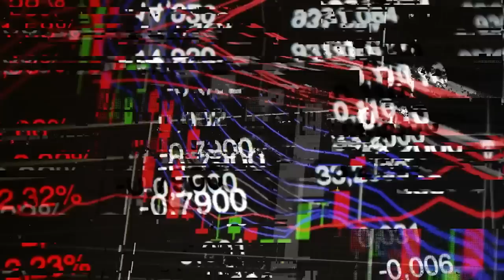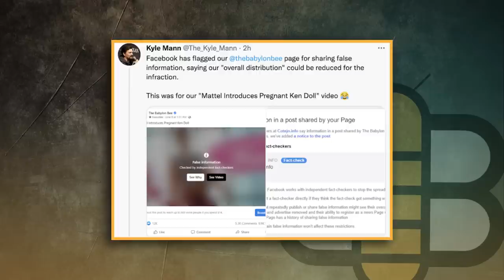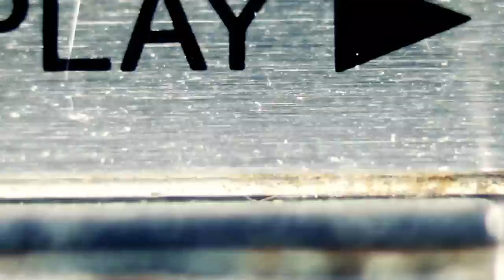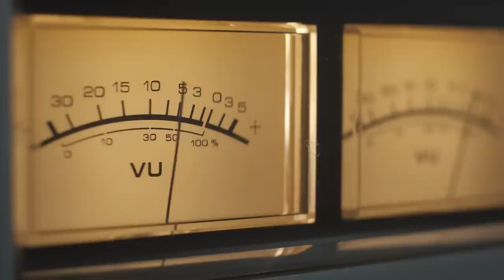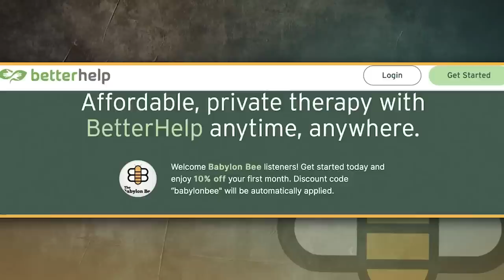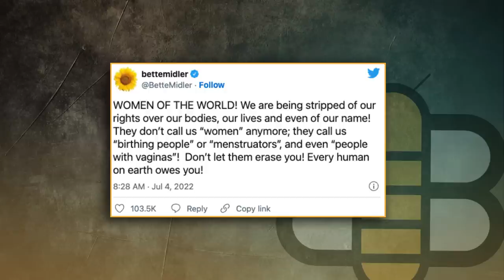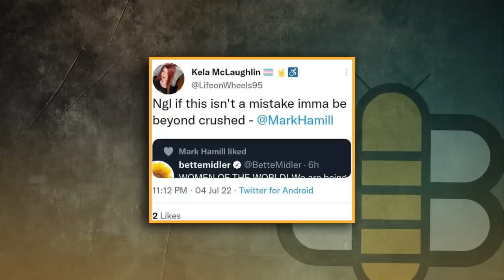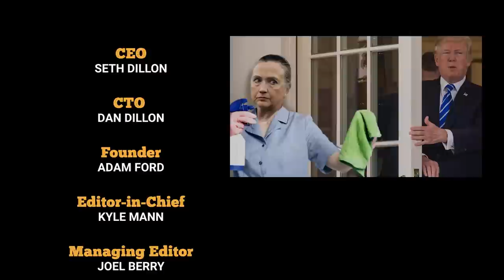The Bee Weekly: Top Ten Comedy Shows and Bison Attack!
Kyle, Adam, and Emma from The Babylon Bee talk about what’s in the news this week. Hide yo kids and hide yo wife because the bison are attacking everybody up in here! Also, adoption is creepy now, TikTok banned The Babylon Bee, and it was revealed that Joe Biden financed Hunter’s trysts with Russian-linked escorts. They also do a rundown of their top ten comedy shows of all time and for some reason Kyle really really likes The Big Bang Theory. Really. Then, Emma, even though she isn’t a biologist, claims to be able to tell Kyle and Adam what a woman is.

Also, make sure to get some food stuff to prepare for the economic times we seem to be living in.

We got a lot of hate mail for our recent amazing and very informative video Frightening But 100% True Facts About Guns. In the full-length podcast available to Babylon Bee subscribers only, there are even more crazy hate mail, a classic article of the week, and a rundown of the top Subscriber Headlines of the Week!